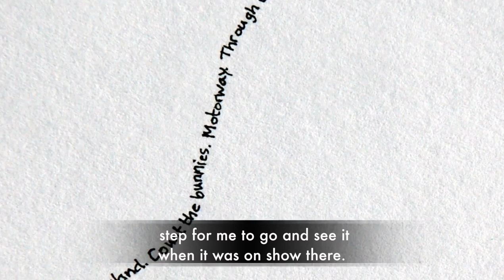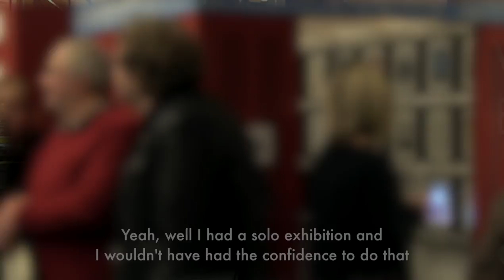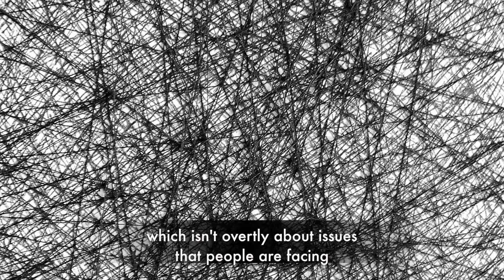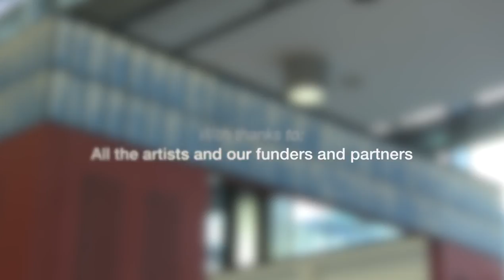Tight Modern - The World's Smallest Pop-Up, Touring Gallery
An 8ft x 5ft miniature replica of the iconic Tate Modern, showcasing the UK’s best under-represented artists.